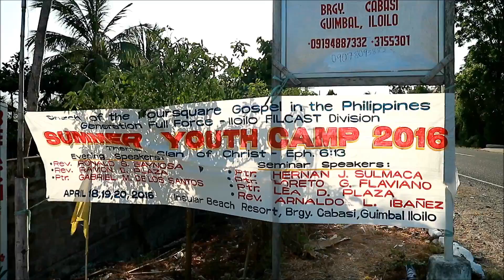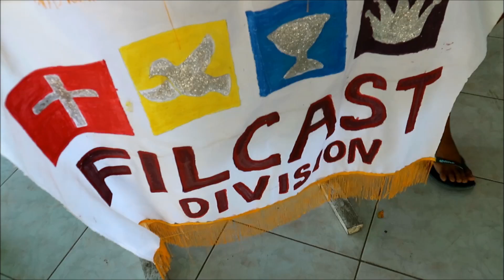Clan of Christ Summer Youth Camp